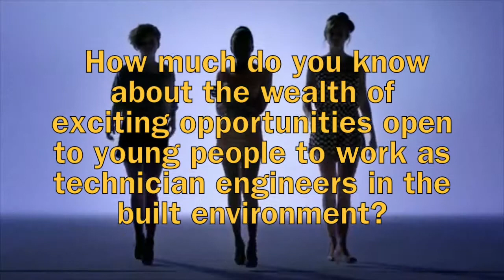Women in Science and Engineering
Girls are you interested in a career in Science and Technology, want to know more, want to visit Aston Univ to find out more ?